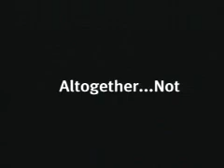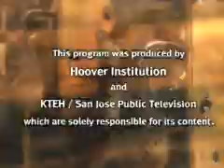THE BEST DEFENSE: Preventive War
In 2002, the Bush administration published a new National Security Strategy, which argued that, in the twenty-first century, it was necessary for the United States not merely to defend itself but to use military force to prevent threats such as terrorist attacks and weapons of mass destruction. Is preventive force just? Is it effective? And what can the biggest example of this doctrine in action, the war in Iraq, tell us about the future of preventive force? Peter Robinson speaks with Victor Davis Hanson, Anne-Marie Slaughter, and Stephen Stedman.